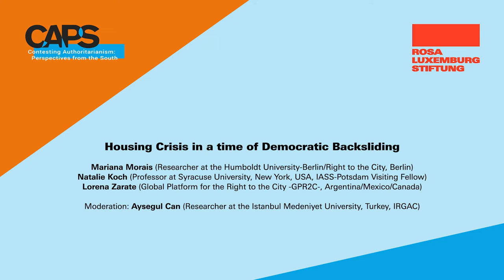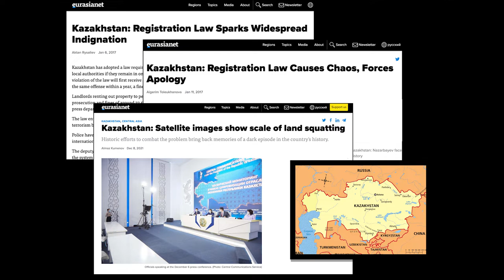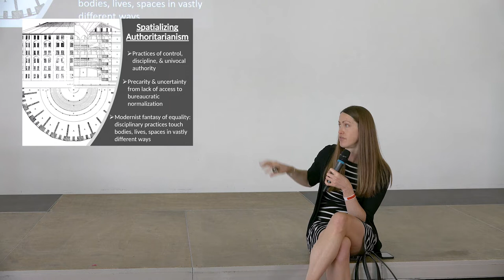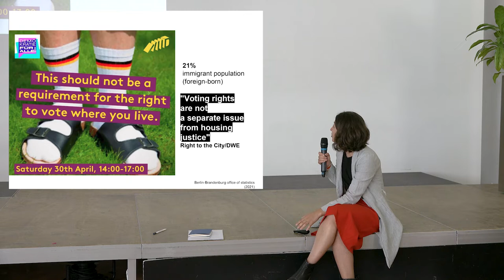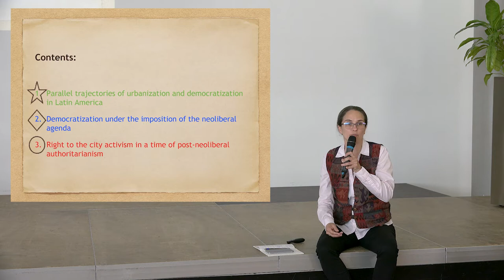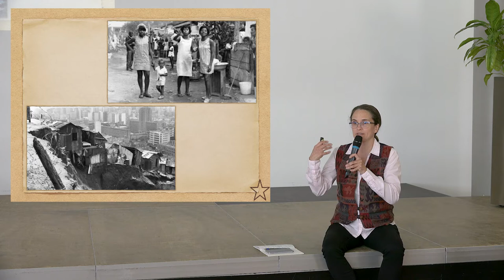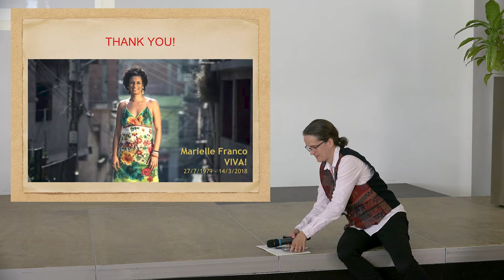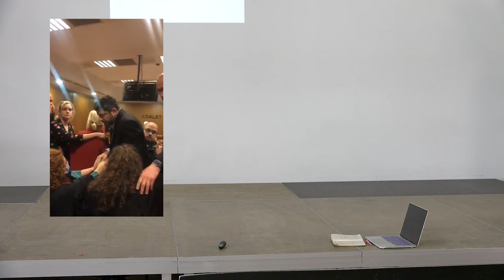Housing Crisis in a time of Democratic Backsliding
With:
Mariana Morais (Researcher at the Humboldt University-Berlin / Right to the City, Berlin)
Natalie Koch (Professor at Syracuse University, New York, USA, IASS-Potsdam Visiting Fellow)
Lorena Zarate (Global Platform for the Right to the City -GPR2C-, Argentina/Mexico/Canada)
Moderation: Aysegul Can (Researcher at the Istanbul Medeniyet University, Turkey, IRGAC)

“Part of the challenge of properly grasping authoritarianism is to avoid the kind of homogenous perception given to through history. One often thinks of an authoritarian regime or an authoritarian state, but it is also important to identify practices that co-exist with progressive social policies and other liberties too. Authoritarian phenomena are not problematic only when they are entrenched within a mode of governing, but also when they target groups and communities while providing rights and privileges to others. By looking into housing status, entitlements, infrastructure and policies, the panel “Housing crisis in a time of democratic backsliding” provided an analysis that helps to explain social contradictions and what kind of political action is possible by people excluded and/or repressed given authoritarian spatial dynamics in a society"

The panel was part of the conference "Contesting Authoritarianism: Perspectives from the South" (Berlin, May 16 - 21, 2022). Further information on the conference and on the International Research Group on Authoritarianism and Counter-Strategies can be found